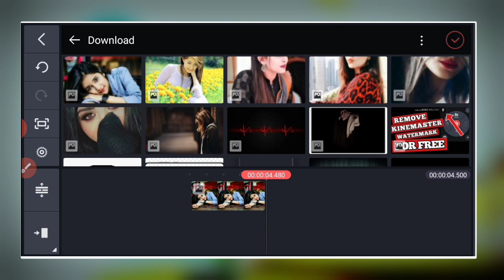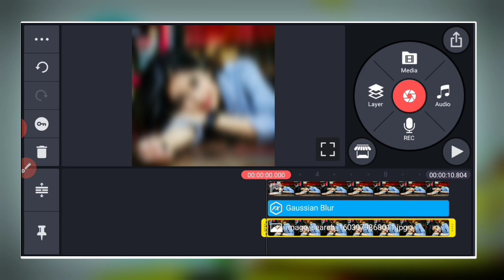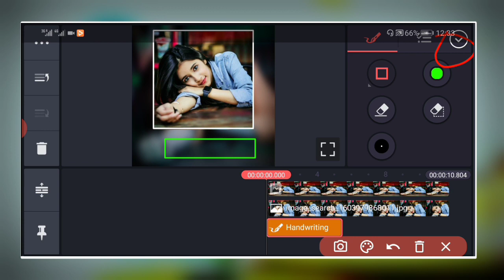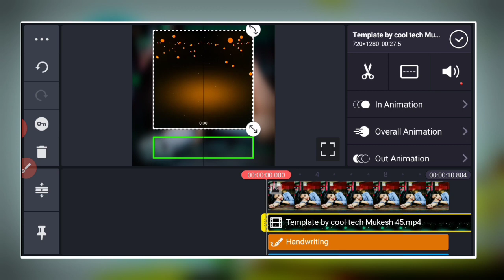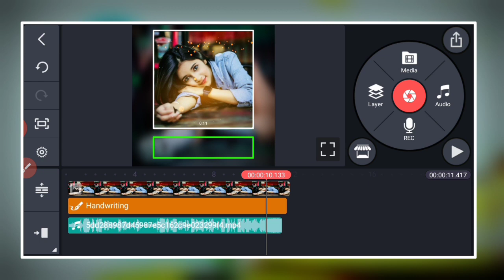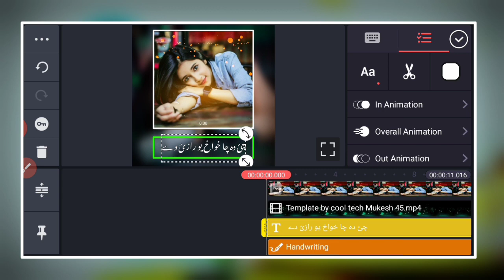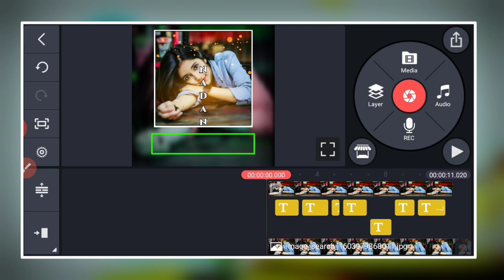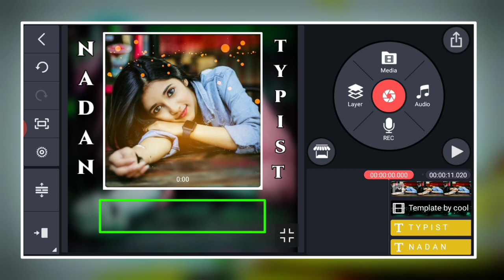how to make whatsapp status on android phone, How To Create Lyrics WhatsApp Status On Kinemaster,